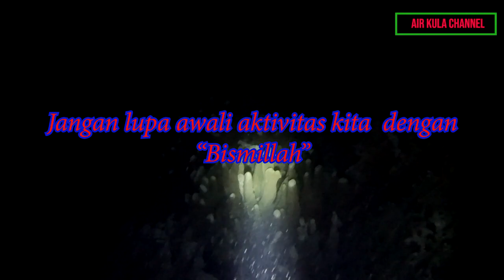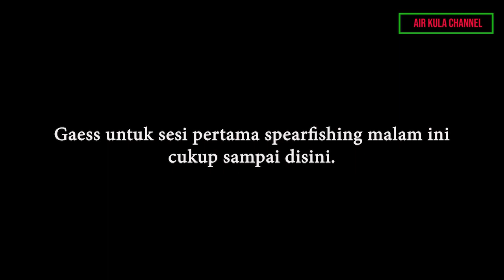Night Spearfishing Part 5 Sesi 1 || PAKET LENGKAAAAP (Lobster, Sotong, Cumi, macan-macam Ikan) Full